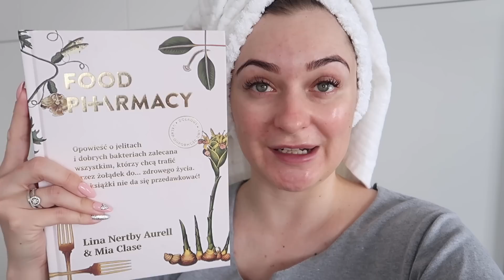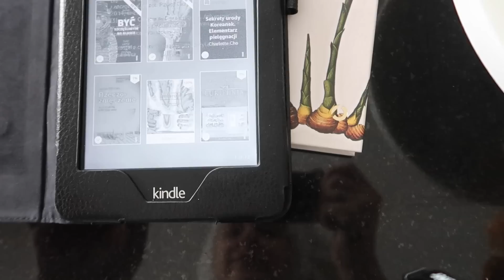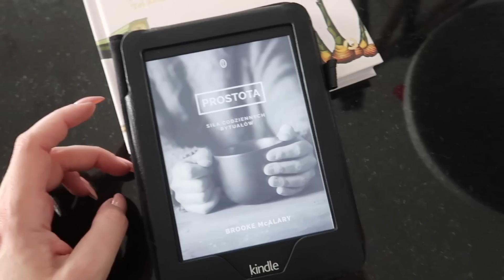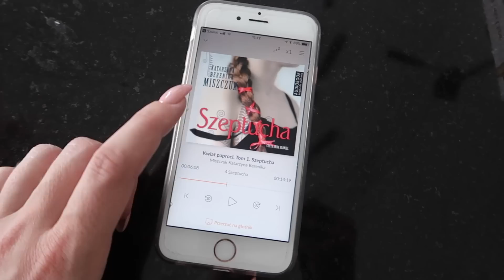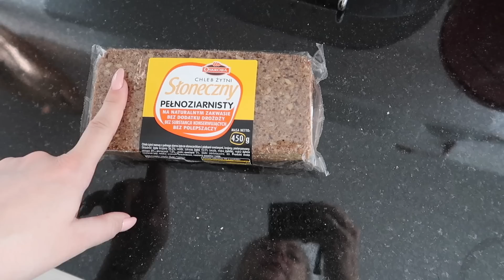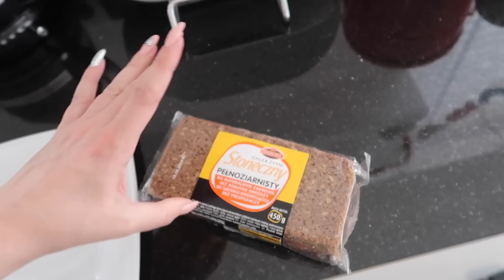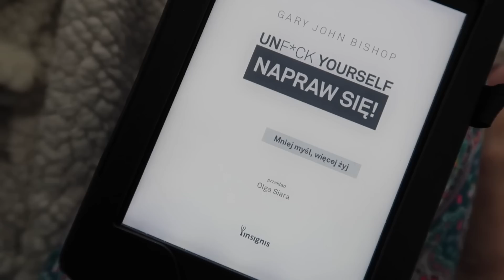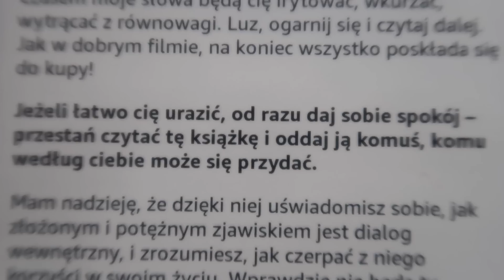PRZEGLĄD SZAFY,PAKOWANIE WALIZKI I DOBRE KSIĄŻKI